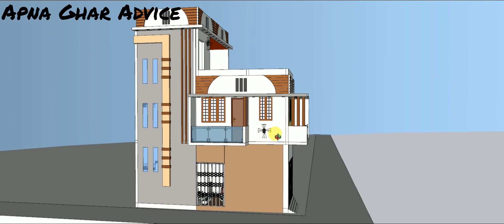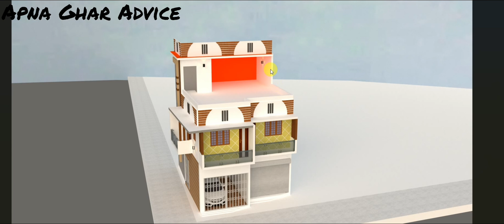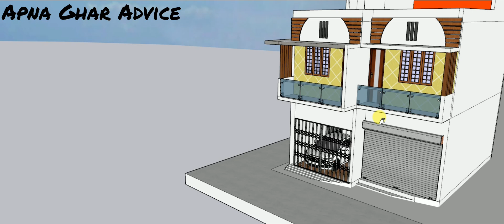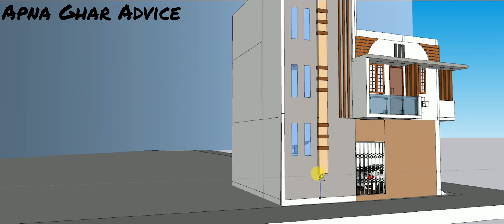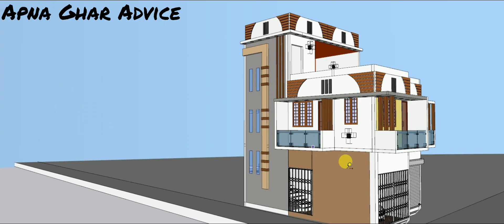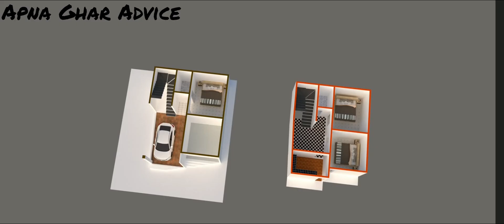3 Bedroom House Design ! 3D ! apna ghar advice